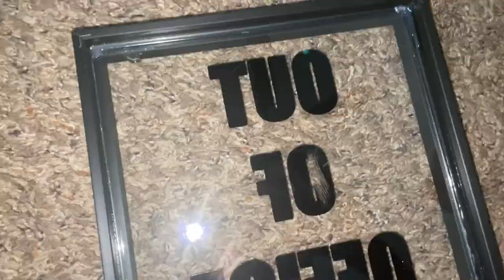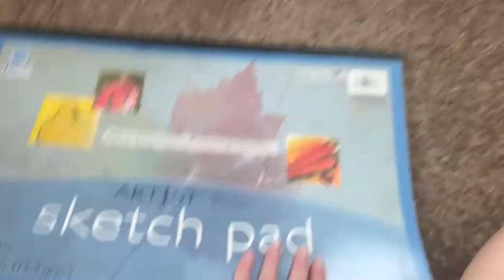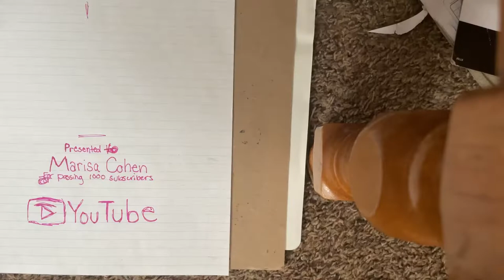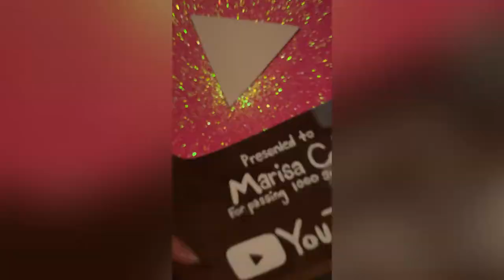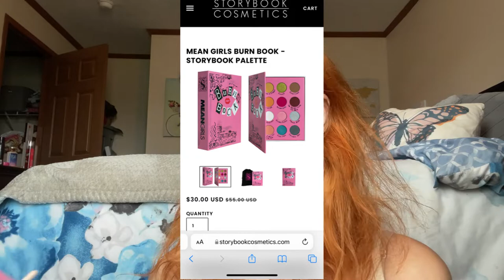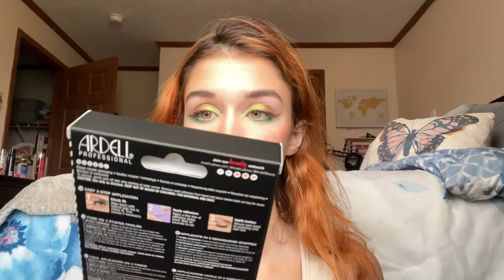3 Years on YouTube GIVEAWAY! 1k Subscriber Playbutton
Hello! my name is Marisa Cohen. I'm an upcoming Digital Illustrator/Graphic Designer and cosmetology student.

YouTube Playbutton DIY: 2:33 - 5:09
Makeup Tutorial: 5:10 - 12:43
Giveaway Rules: 12:44 - 17:34

3. Comment “entered! 🌴” under this video with your instagram handle (the winner will be DMd Through Instagram)

OPTIONAL ENTRIES
1. Like 5 of my videos on Tik Tok
2. Turn on notifications on my channel
(You can screenshot and dm me these extra entries via DM on Instagram to marisaa.beauty

DEADLINE IS WEDNESDAY JULY 13th at 12 am EST. MUST be 18+ years or older to enter, or have parents permission.